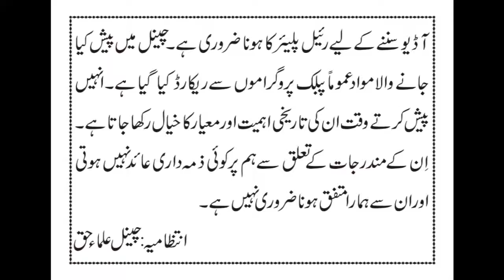Todays Women Aaj Kee Aurat Bayan by Maulana Tariq Jameel saheb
Maulana Tariq Jameel (Urdu: مولانا طارق جمیل) (born 1953) is an Islamic scholar from Pakistan.[1] His native town is Tulambah near Mian Channu in Punjab. His father was an agriculturi.

tariq jameel bayan about aaj ki aurat.